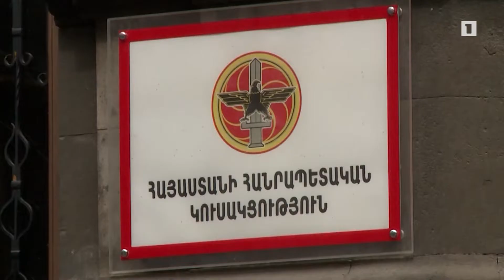ՀՀԿ-ն դեռ չի կողմնորոշվել